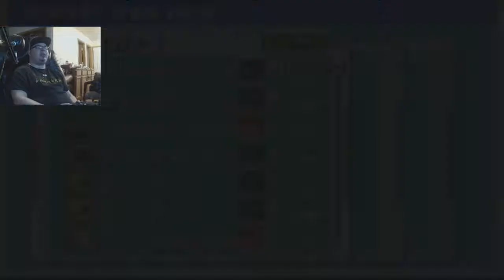Still Putting Out Fires E35 Let's Play Megaman Battle Network 3 White